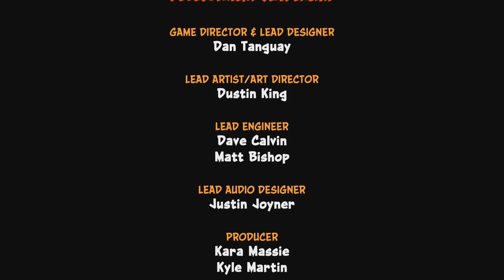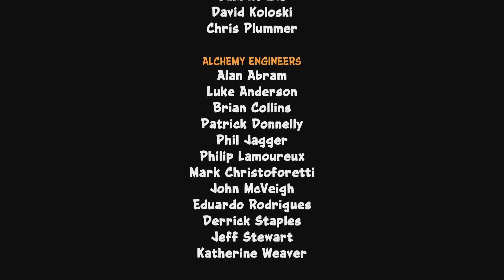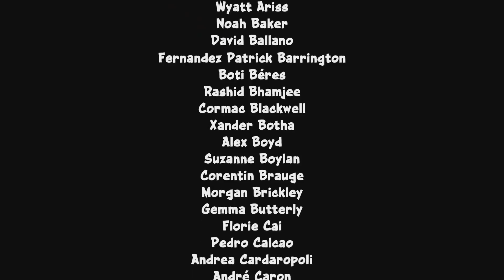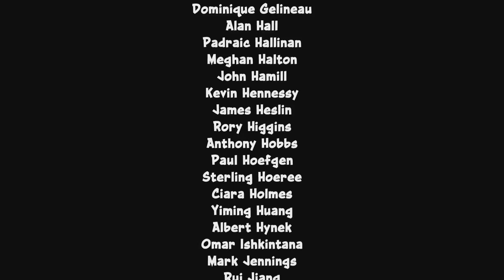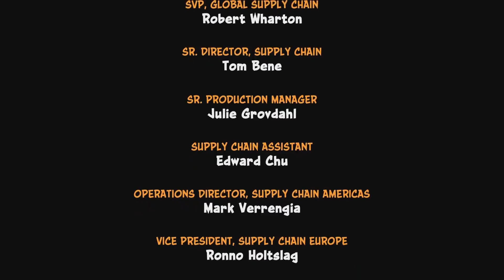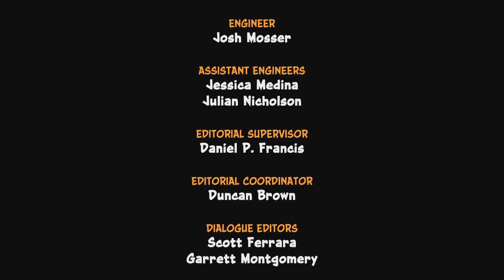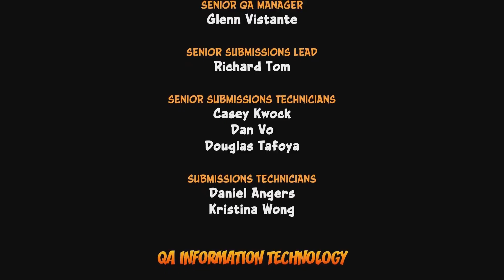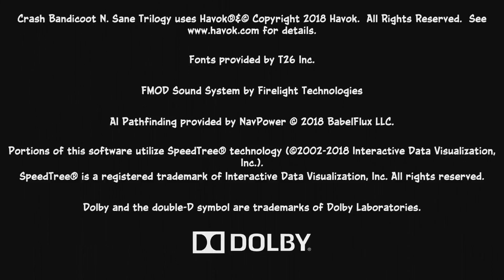Stream Play Crash Bandicoot | Part 10 (Finale)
Finishing that cleanup (with a little help from the internet), and getting that good ending.